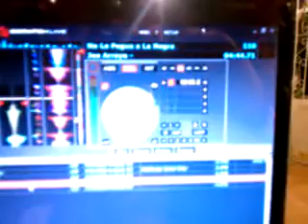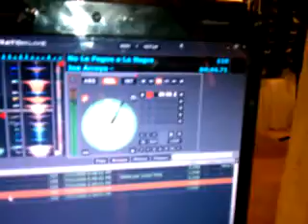Thomas and Jessica's Latin Wedding Party